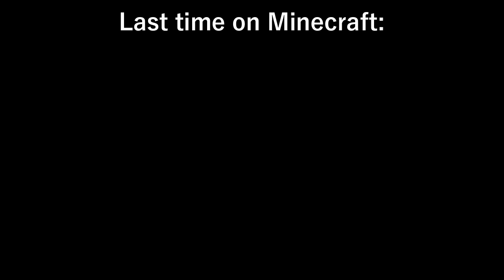THE OCEAN MONUMENT! // Minecraft #12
Welcome BACK to the MINECRAFT SERIES! I know! This is mad, isn't it? I just finished DDLC Plus and now I'm trying to finish Minecraft TOO! As of right now the goal is to try and finish it before the end of the year but no promises though.

I want to try and finally finish this series so I can go back to doing random videos again... I do them sometimes but...having the weight of wanting for finish a series gets to me a bit like it did with DDLC Plus.

To be fair, it made me more productive but, I didn't feel I could branch out too far in case I accidently made another new series, y'know!

✱ Featured: The Return of the Minecraft Series!